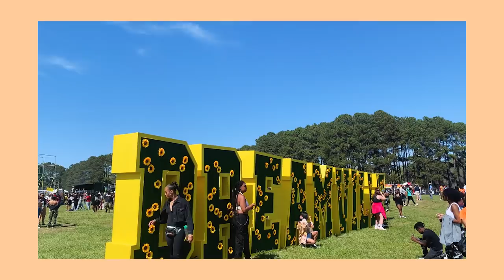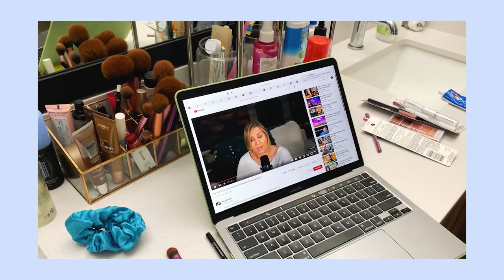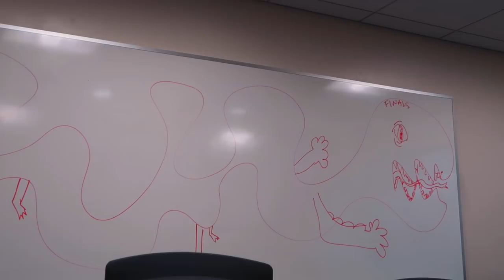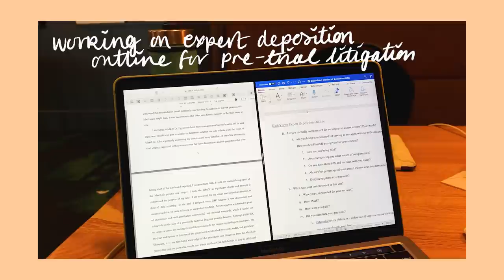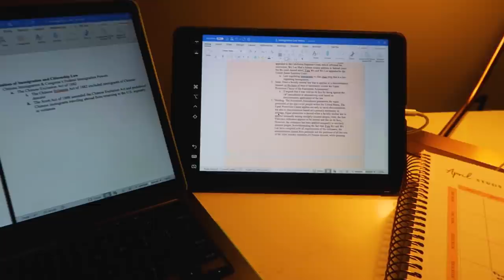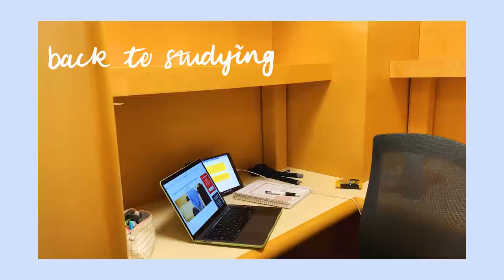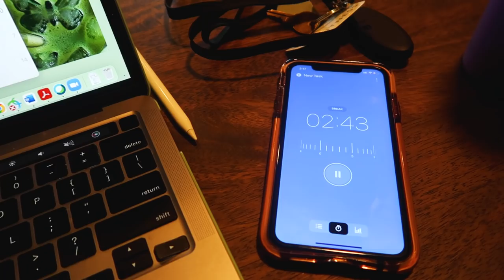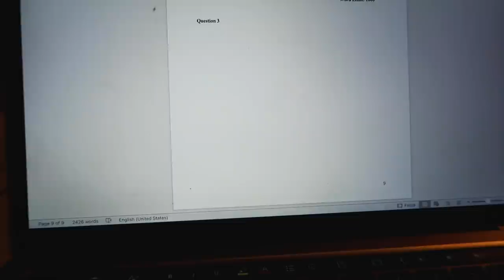LAW SCHOOL DIARIES: Dreamville, Barrister's Ball, class deposition, court appearance + finals prep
My friends!!! i'm a 3L!!!

amazon store
Video edited by @kaya.mov! (on Fiverr)